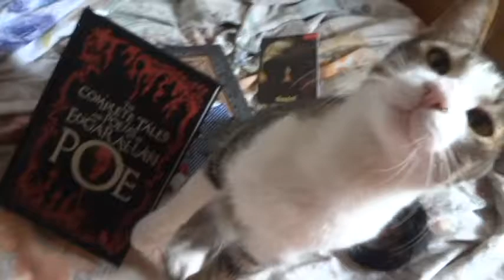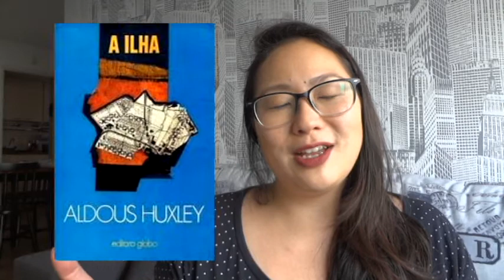A ILHA - Aldous Huxley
Título: A ilha
Autor: aldous huxley
Editora: globo
Ano: 1980
Páginas: 404
Edição: 1